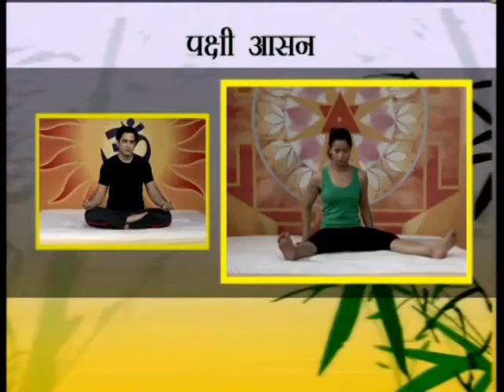PAKSHI ASANA। bhunamanasan।full Spilit। full stretching by yogacharya Mahendra singh rao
It is a yoga asana which is  good for waist and stomach

its regular practice is helpful in removing extra body fat